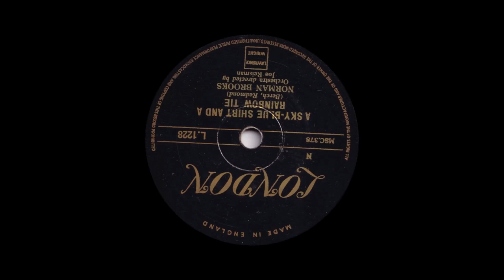Norman Brooks - A Sky-Blue Shirt And A Rainbow Tie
From London 78rpm (L 1228) released in January 1954